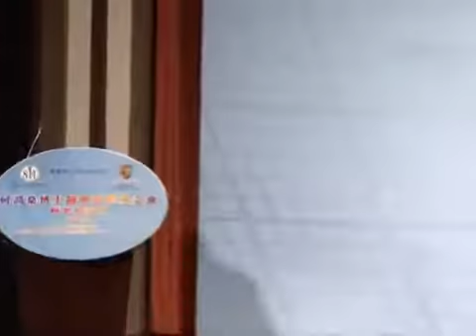08 陳啟明教授 致辭